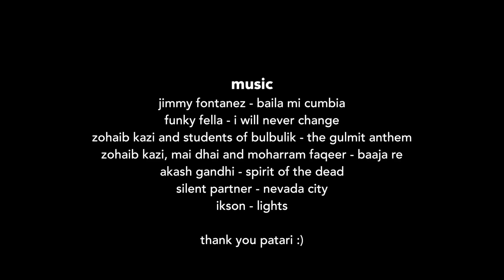THE BAZIGAR OF SANGHAR